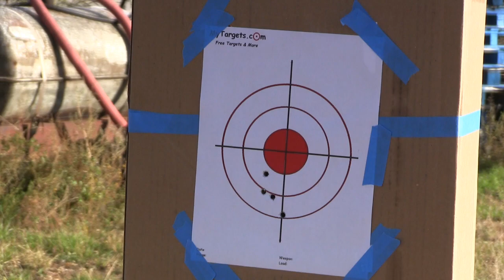Airgun Hunting Rio Grande Turkey! The AirForce Texan .357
I take the The AirForce Texan .357 out to hunt Rio Grande Turkey, after my deer hunt.

California, Virginia, and Maryland (fall only) have allowed airguns for a few years. This year is the first time you can legally hunt Rio Grande turkey in Texas with an airgun. When I couldn't find the deer I wanted to shoot, my focus shifted to bagging a Rio Grande turkey. The deer and turkey seasons overlap, and I've read that probably more turkey are shot here with a deer rifle than a shotgun, and understand why. The rifle I'd intended to use for a whitetail was my AirForce Texan in .357. more than enough gun for my new quarry!

I pulled my shot on the bird as it was getting ready to take off, and hit a little further back than planned. The jake shot up in the air and dropped on the other side of the road. I'll be going back soon to score on my deer.

Texas changed their laws to allow all game with an airgun, and my goal is to get a deer, javalina, and turkey in this first airgun season!